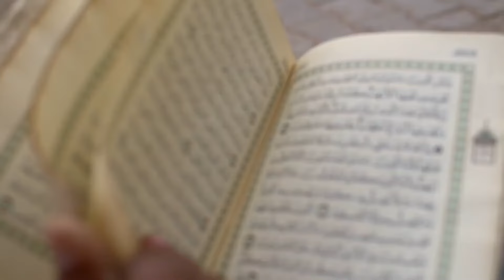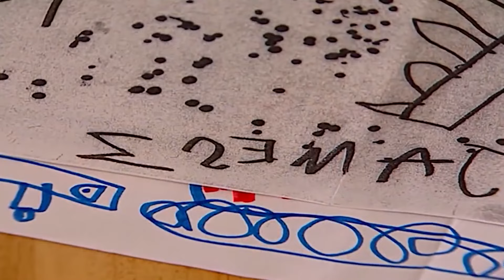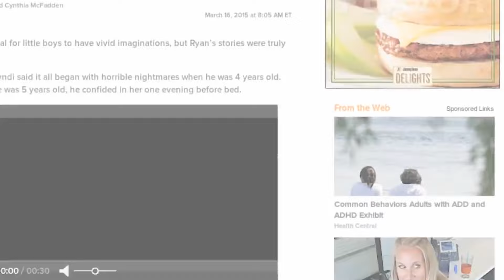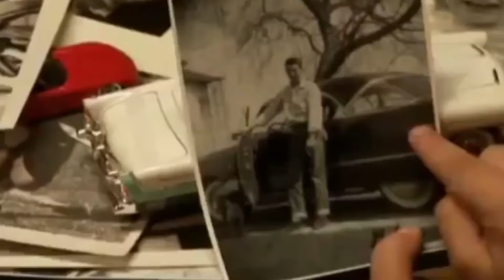10 enfants qui se rappellent de leurs vies antérieures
10 enfants qui se rappellent de leurs vies antérieures

Le concept de réincarnation existe depuis des centaines d’années, si ce n’est des milliers. Nombreuses sont les religions, comme le bouddhisme, l’hindouisme, le sikhisme, le jaïnisme, entre autres, qui croient en la réincarnation après la mort.
On dit généralement que l’âme réincarnée n’a aucun souvenir de sa vie antérieure, mais il y a des gens qui croient que les jeunes enfants ont peut-être accès à certaines de ces souvenirs anciens. En fait, les scientifiques qui ont étudié ce phénomène se sont rendu compte que 100 % des cas se produisait chez de jeunes enfants. L’âge moyen de l’apparition de ces souvenirs se situe entre trois et quatre ans.